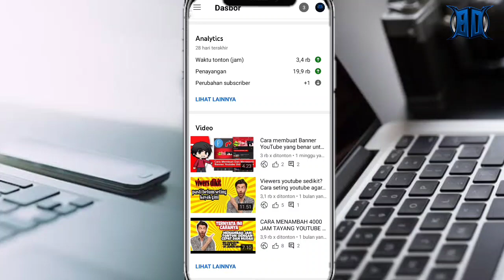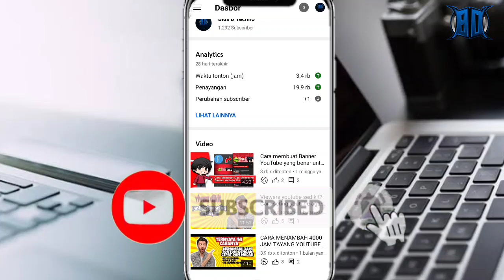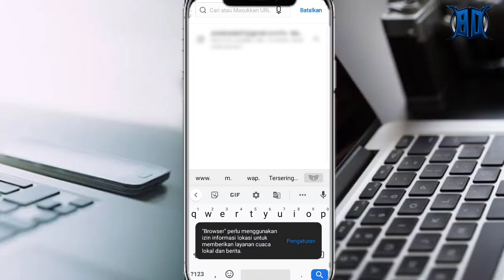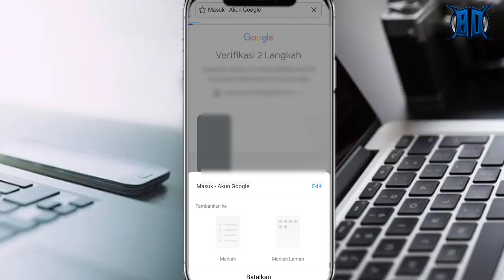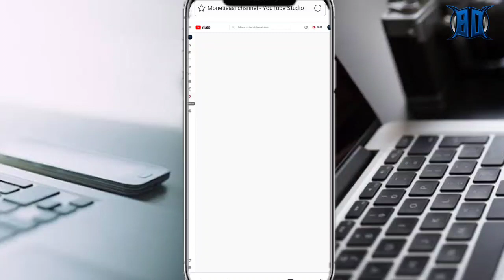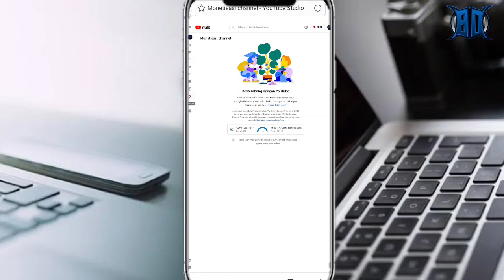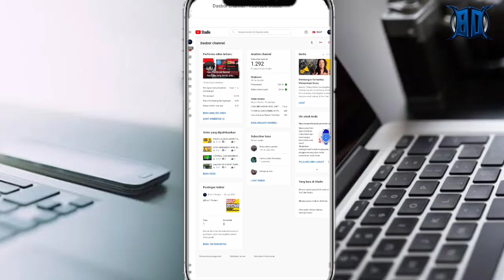Cara Mendapatkan Uang Dari YouTube 2021 || Persyaratan Monetisasi YouTube Pemula Wajib Menonton!!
Asalamualaikum wr wb kali ini saya akan memberikan informasi cara mendapatkan uang dari YouTube 2021, untuk youtuber pemula wajib nonton video ini persyaratan monetisasi YouTube... Jika kalian pensaran dengan caranya silahkan tonton videonya sampai selosai.